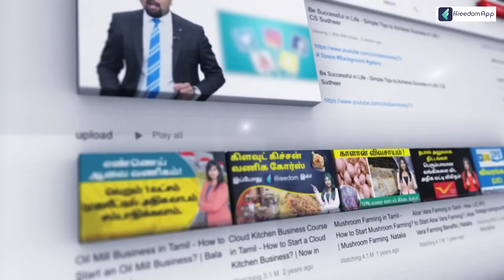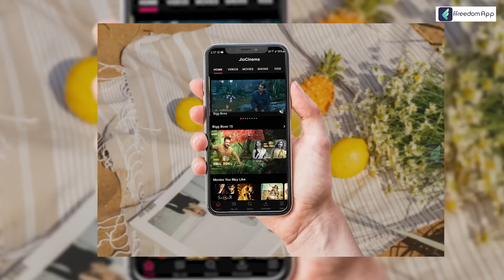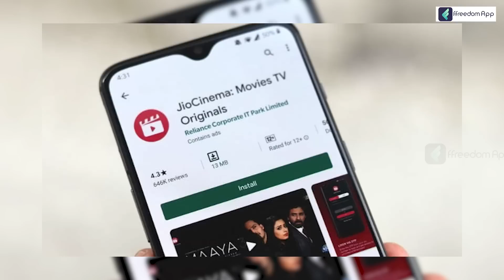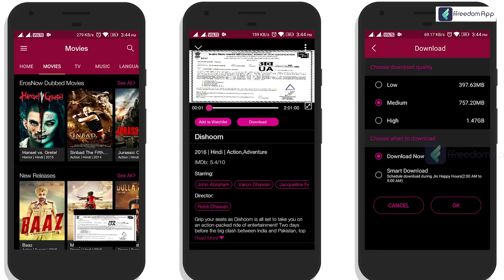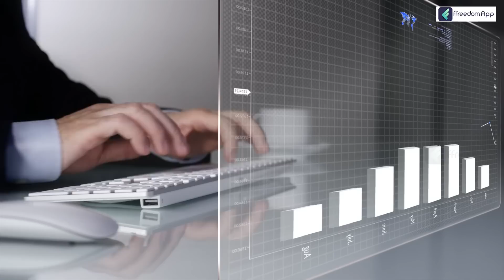Do You Know Why Jiocinema Is Free? Jio Strategy Revealed! IPL 2023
Download the ffreedom app from the Play Store or App Store to learn more about this video

Jio Cinema is a free streaming service that offers users a plethora of movies and TV shows in multiple languages, including Hindi, English, Marathi, Tamil, Telugu, Kannada, Gujarati, Malayalam, and Punjabi. Launched by Reliance Jio Infocomm Limited (Jio), a leading Indian telecommunications company, the platform is available to both Jio and non-Jio users. While it may seem surprising that such a comprehensive streaming service is offered for free, it is part of Jio's larger strategy to increase its market share in India's telecommunications industry.

Jio Cinema is just one of the many digital services offered by Jio, which also includes JioTV, JioSaavn, JioCloud, and JioMeet, among others. Since its entry into the telecommunications market in 2016, Jio has been known for its disruptive pricing strategy, which has forced established players like Airtel and Vodafone to lower their prices to remain competitive.

Jio's strategy is based on the idea that by offering high-quality digital services for free, it can attract a large user base and increase its market share. This is particularly important in India, where a large percentage of the population still does not have access to affordable high-speed internet. By providing free digital services, Jio is helping to bridge the digital divide in India and providing access to high-quality content for millions of people.

Another key aspect of Jio's strategy is its focus on customer retention. By offering a wide range of digital services, including Jio Cinema, Jio is ensuring that its customers stay within its ecosystem and are less likely to switch to a competitor. Jio's digital services are integrated with its telecommunications services, which means that Jio customers can seamlessly access all of Jio's services through a single app.

Jio's strategy has been hugely successful, with the company becoming the largest telecommunications operator in India in just a few years. According to a report by the Telecom Regulatory Authority of India (TRAI), Jio had a market share of 35.3% in November 2021, compared to Airtel's 29.7% and Vodafone Idea's 23.2%.

In conclusion, Jio Cinema is free because it is part of Jio's larger strategy to increase its market share in India's telecommunications industry. By offering high-quality digital services for free, Jio is attracting a large user base and increasing customer retention. Jio's focus on providing affordable digital services is helping to bridge the digital divide in India and providing access to high-quality content for millions of people.